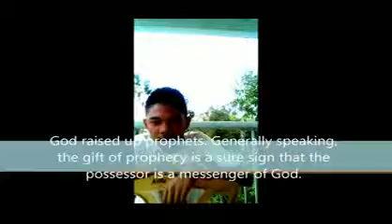Divine Revelation Team NO LIGO